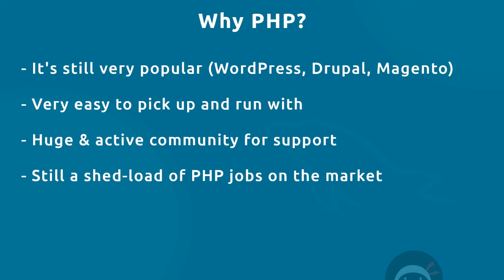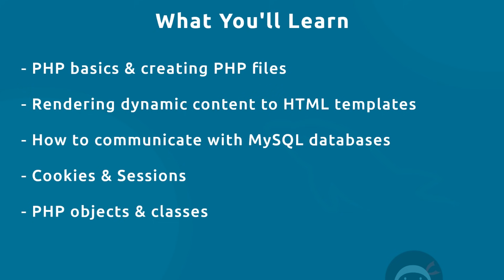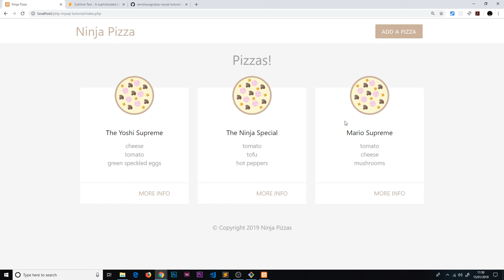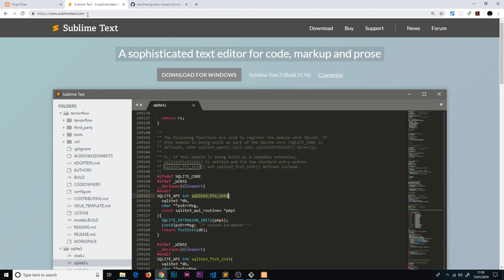PHP Tutorial (& MySQL) #1 - Why Learn PHP?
Hey gang, in this first PHP tutorial (with MySQL) I'll explain exactly why I'm creating this series as well as what you'll be making / learning as we progress. PHP is a server-side scripting language which can be used to create dynamic websites and is used all over the web today.

🎓🎓 Find me on Udemy